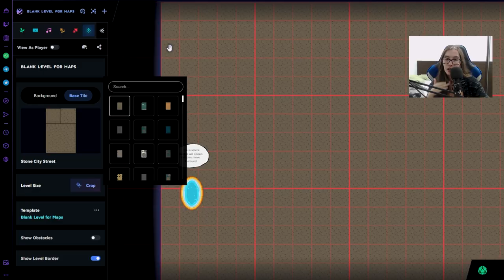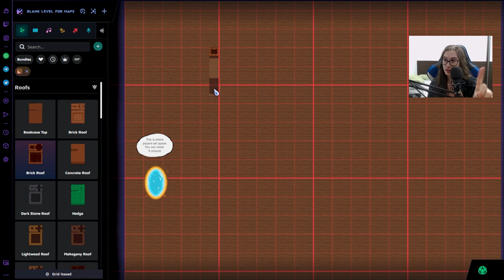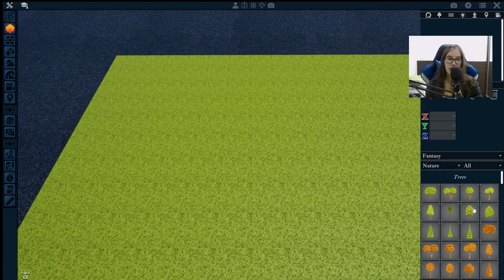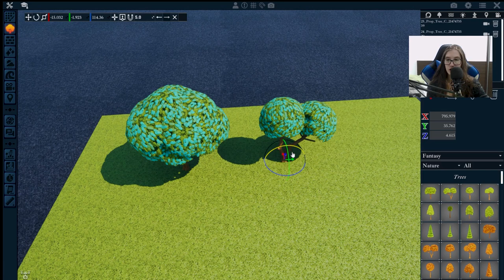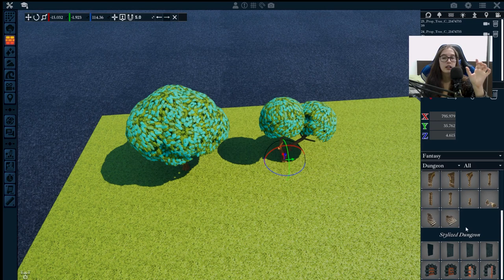[GUIA] Como fazer mapas de RPG gratuitamente | Parte 2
Já que vocês pediram, aqui estão mais duas ferramentas gratuitas para vocês montarem os seus mapas!